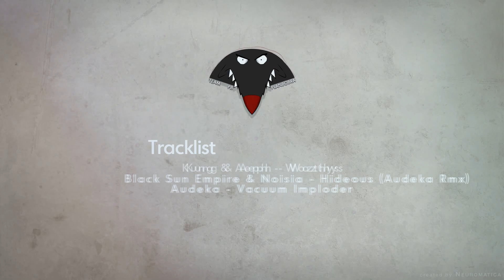warmup #1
Tracklist:
00:00 - 02:37 - Kung & Aeph - Wozthys
02:37 - 03:38 - Black Sun Empire & Noisia - Hideous (Audeka Rmx)
03:38 - 03:53 - Audeka - Vacuum Imploder